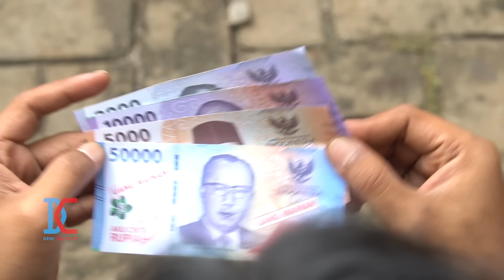Ngomongin Orang Di Belakang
Marko sedang kesal dan ia mendengar suara kalau teman-temannya sedang ngomongin dia di belakang